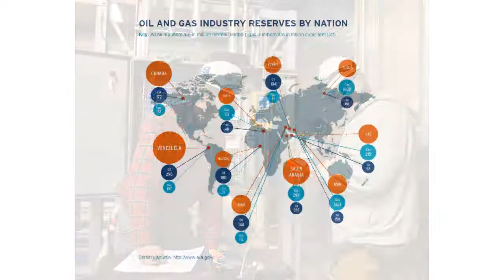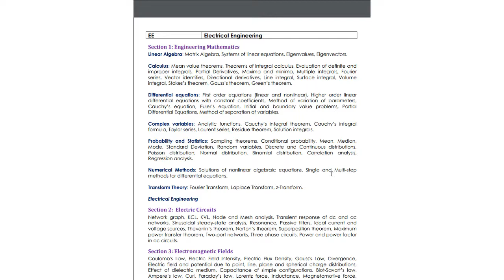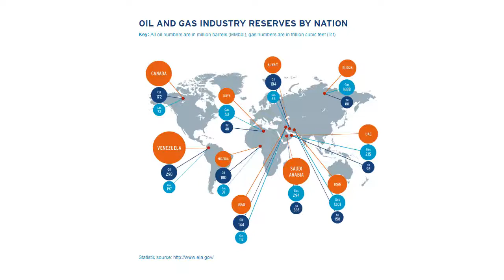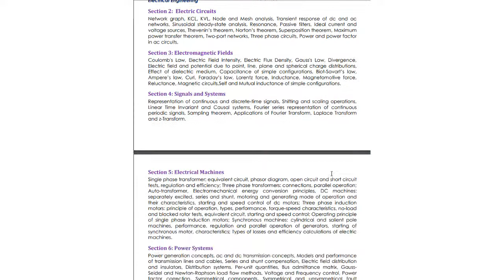Instrumentation Engineering vs Electrical Engineering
Compare Instrumentation Engineering and Electrical Engineering as career choice.